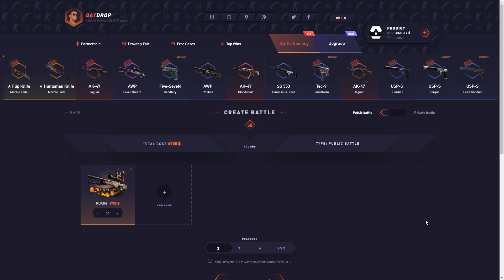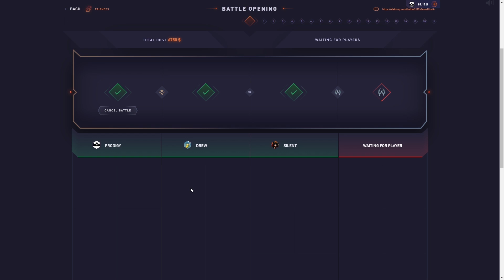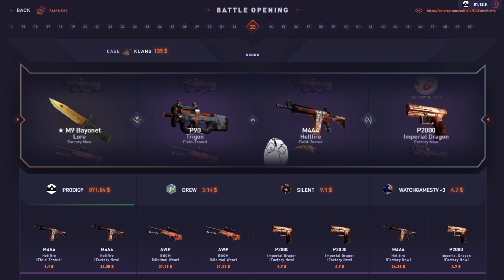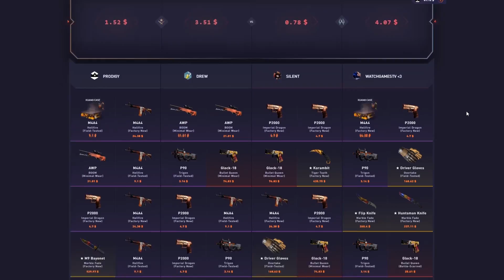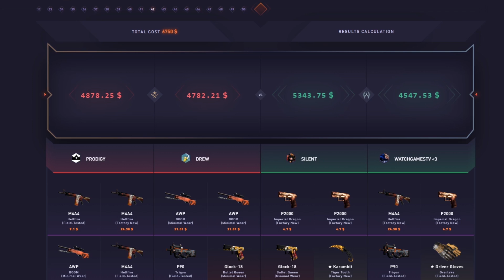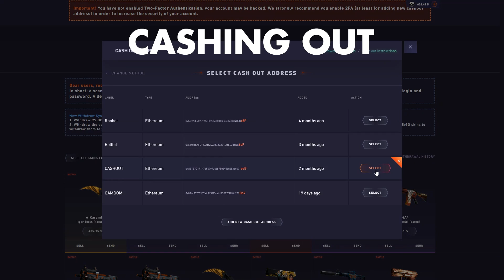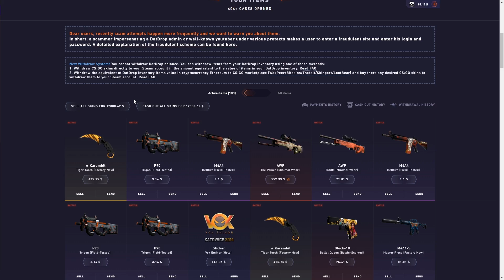So I joined a $25,000+ battle!?..